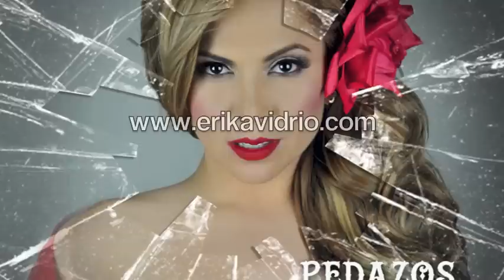QUIEN TOMA CONMIGO- VERSION BANDA. Erika Vidrio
Del disco "Pedazos de Vidrio" a la venta en itunes y todas las tiendas digitales aqui el link para comprarlo